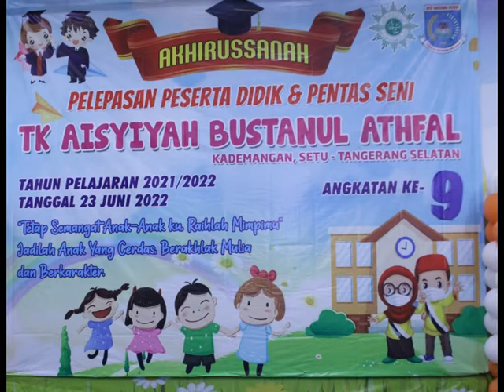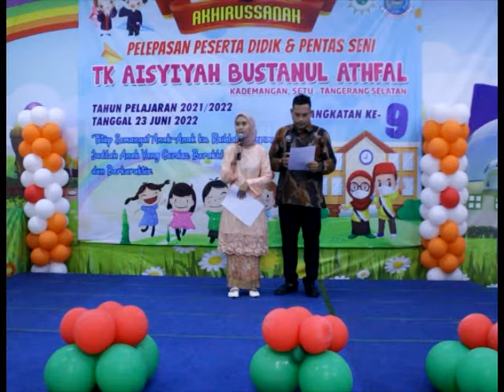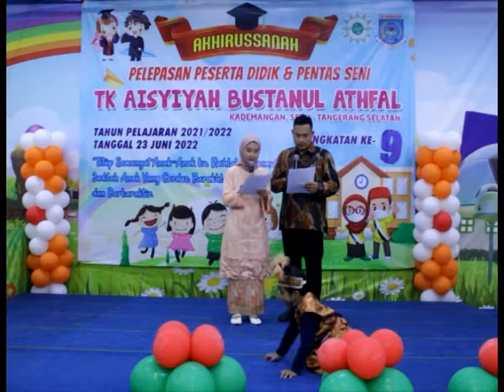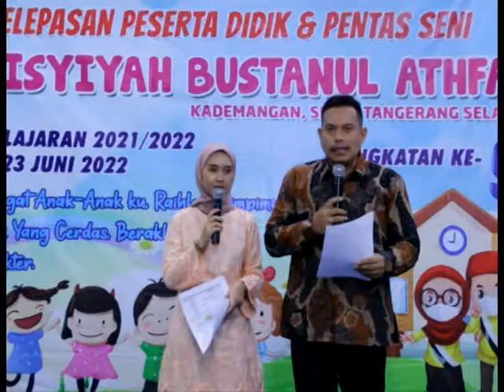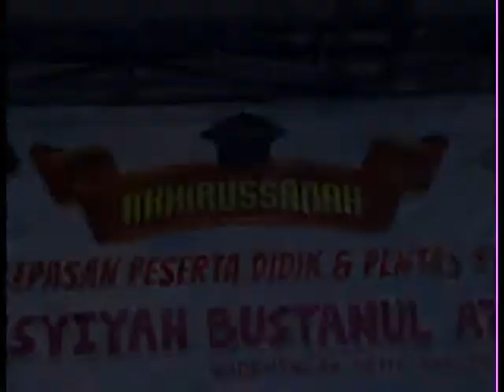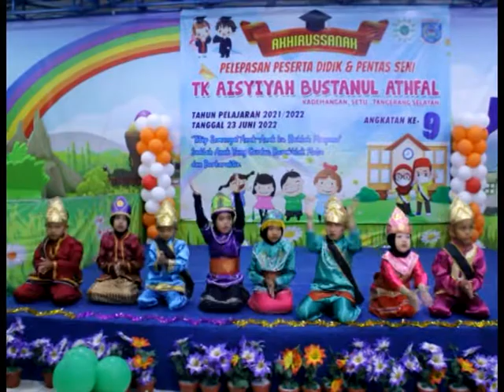TK AISYIYAH BUSTHANUL ATHFAL KADEMANGAN PROSESI WISUDA DI STUDIO HHK ( HAPPY HOLY KIDS ) BSD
TK AISYIYAH BUSTHANUL ATHFAL KADEMANGAN PROSESI WISUDA DI STUDIO HHK ( HAPPY HOLY KIDS ) BSD 23 juni 2022

Happy Holy Kids didirikan tahun 2004. Didasari oleh beban untuk membangun suatu generasi baru anak Indonesia, yang berkarakter, berwawasan kebangsaan, menanamkan nilai-nilai universal, budi pekerti dan cintakasih, tanpa membedakan ras, agama, suku dan golongan.
Happy Holy Kids memfokuskan pada usia 0-8 tahun, itulah usia emas dalam sejarah manusia karena mengetahui sadar pentingnya Pendidikan sejak usia dini dan betapa hebat pengaruh media pada anak.
Happy Holy Kids menjadi Sahabat anak Indonesia pada orang tua dan para pendidik agar mewarnai anak Indonesia dengan budaya Indonesia, melalui program-program yang baik, : program media anak, program hiburan, program Pendidikan, program Kesehatan.